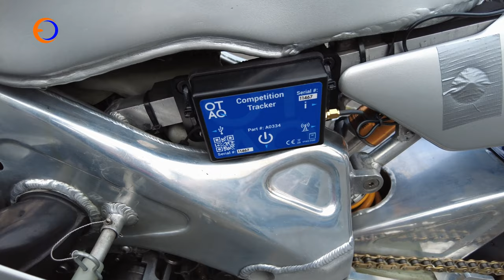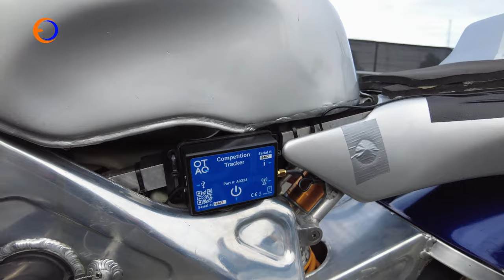Building speed and breaking bikes. Manx GP 2022 road races on the Isle of Man TT circuit. Part 2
With the nerves of first practice over we rejoin Dave Hewson, Martin Morris, Rick Kay and Stuart Clotworthy as they build up their speeds around the famous Isle of Man mountain course.
But it's not all smooth sailing as the toughest race track in the world starts to claim it's mechanical victims.
Who's broken what? and are the boys still having fun?

Many thanks to the IOM government for allowing us to use some onboard footage for this video.

Thumbnail photo by RC Photo's